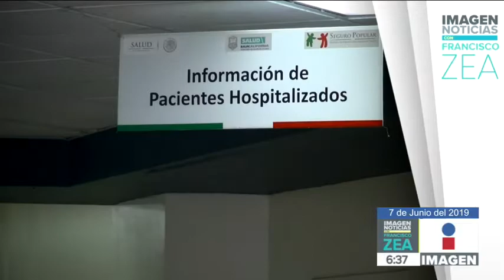Resumen informativo, viernes 7 de junio 2019 | Noticias con Francisco Zea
¡Mantente informado! Este es el resumen de las noticias más importantes de este viernes 7 de junio 2019 en ImagenNoticias con Francisco Zea.